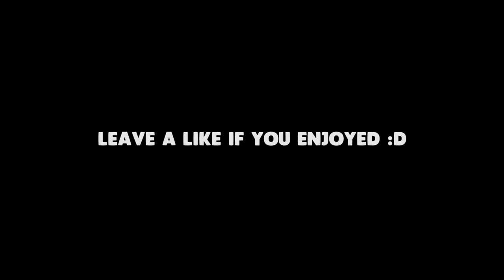SISTERS PHONE STUCK INSIDE A WATER BOTTLE! (PRANK)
G2A -
Music Used In This Video -
(prod. DVRX x Nish)
Edited using Adobe Premiere Pro and Adobe After Effects -
Thanks to Miles, Kyah and Jarrod